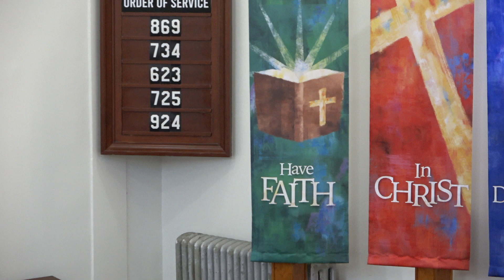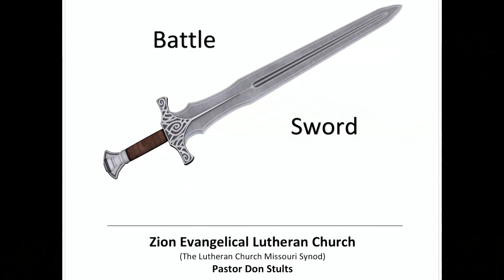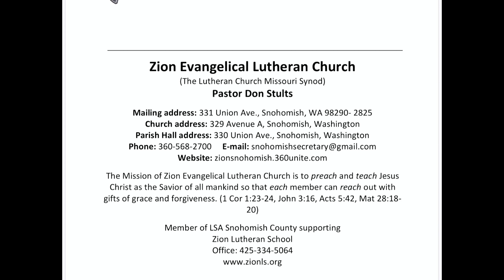Divine Service - 19th Sunday after Pentecost - 10/16/2022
COPYRIGHT INFORMATION
Prelude:  "Lord Jesus Christ, We Humbly Pray" by J.G. Walther (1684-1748), in the public domain.  "Lord Jesus Christ, We Humbly Pray" by G.P. Telemann (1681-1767), in the public domain.
Offering:  "The Bridegroom Soon Will Call Us" by T. Shaw, 2018, Concordia Publishing House, Tune:  ACH GOTT VOM HIMMELREICHE.
Postlude:  "Alla breve" by S. Wesley, 1817, in the public domain.
Other Music:  REGENT SQUARE (tune name) by Richard Proulx, 1981, Selah Publishing.
"Children of the Heavenly Father" by J. Behnke, TUNE:  TRYGGARE KAN INGEN VARA, 2017, Concordia Publishing House.